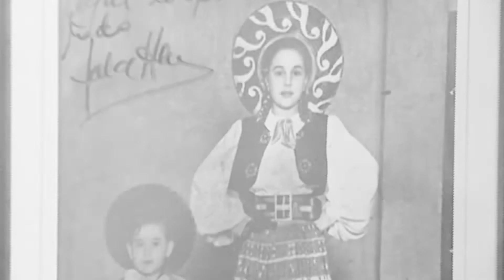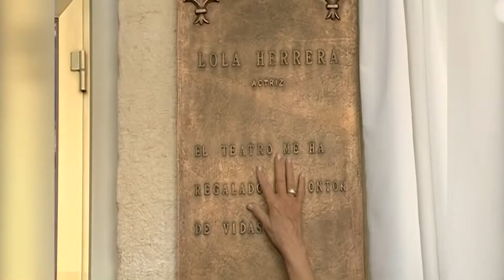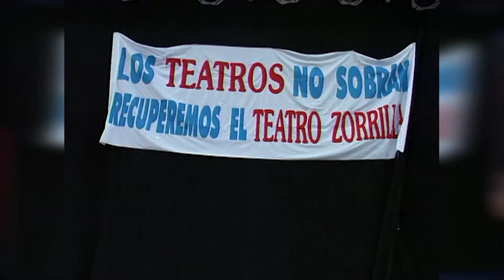¡Gracias, Lola!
Una embajadora de Valladolid. Una actriz con una trayectoria envidiable y con la interpretación de un papel icónico, el de Carmen en 'Cinco horas con Mario' de Miguel Delibes.